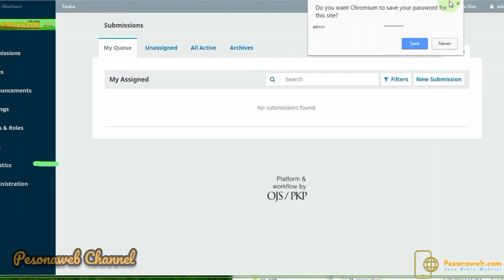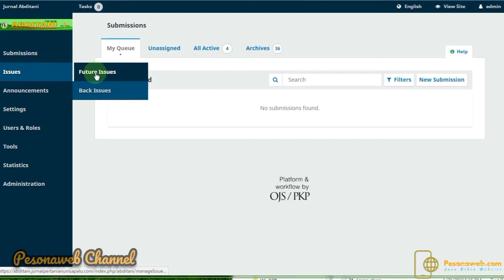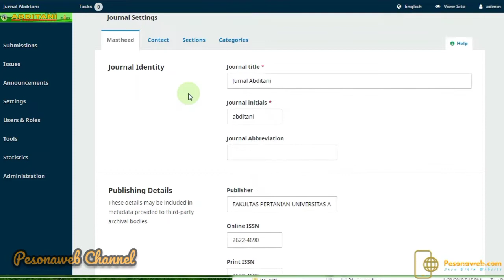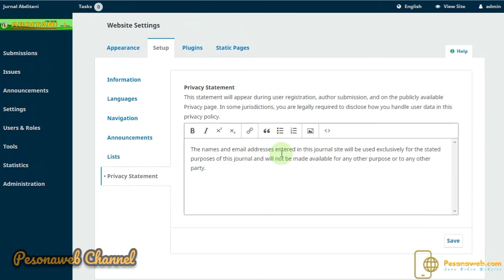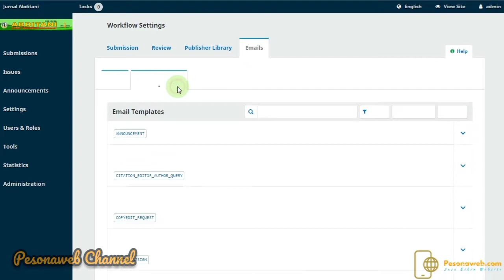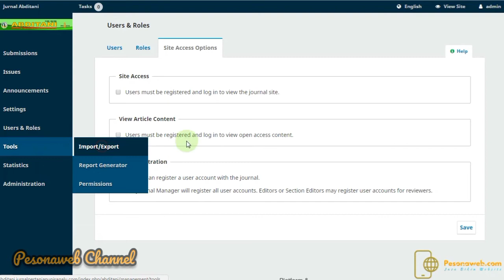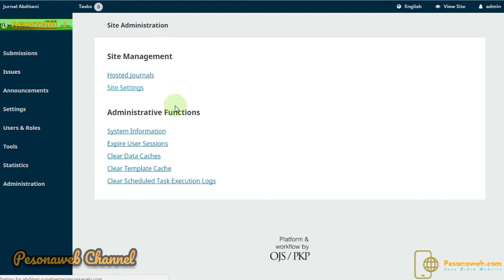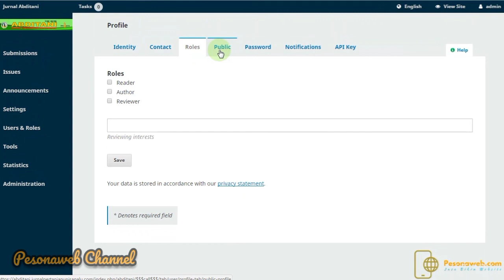Tampilan OJS 3.2 setelah upgrade dari OJS 3.1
Tampilan OJS 3.2 setelah upgrade atau update dari OJS 3.1 ke OJS 3.2